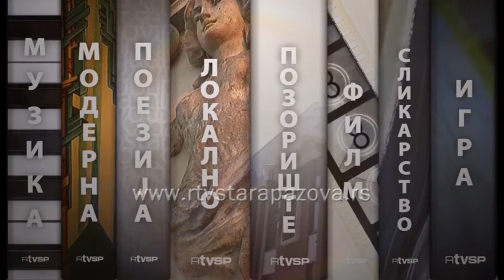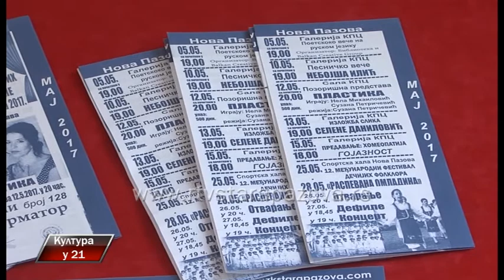Kultura u 21 285